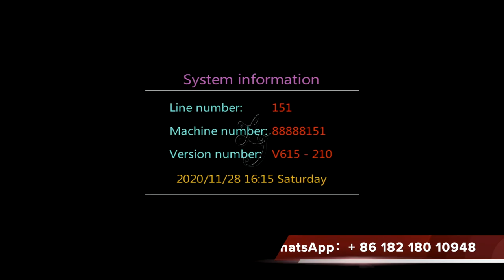Stallone shooting fish games, video gambling jackpot stallone big strong man fish game software